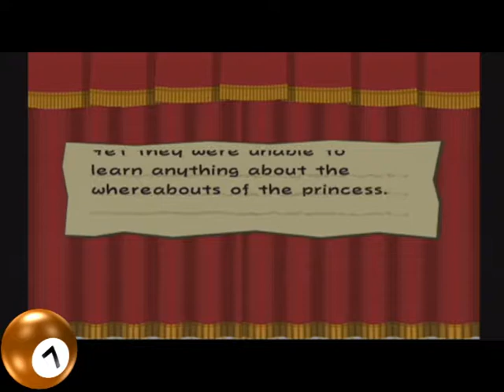Let's Play Paper Mario: The Thousand Year Door -23- SO MANY VOICES